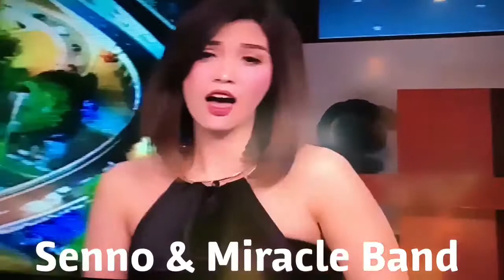Cinta Hampa.. Senno & Miracle on Spn ANTV